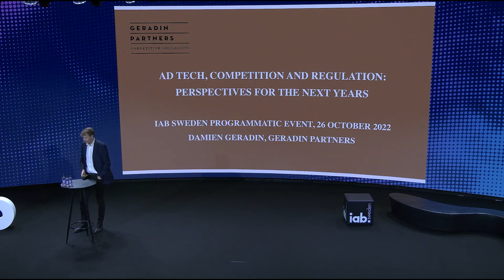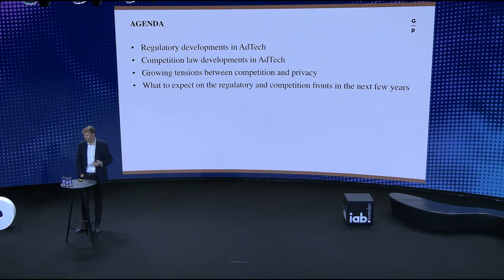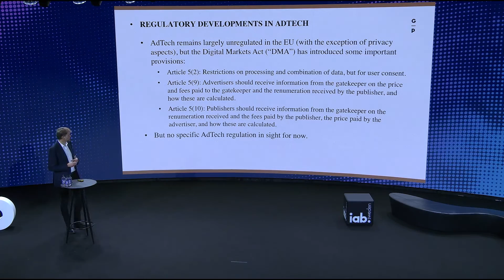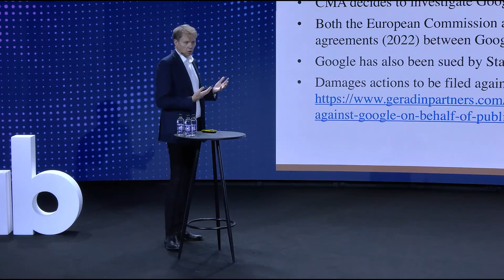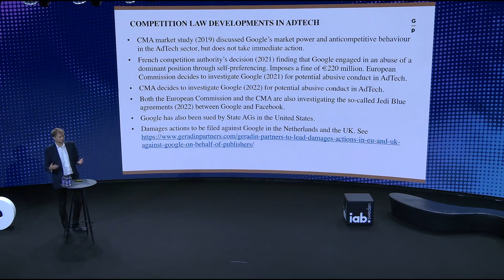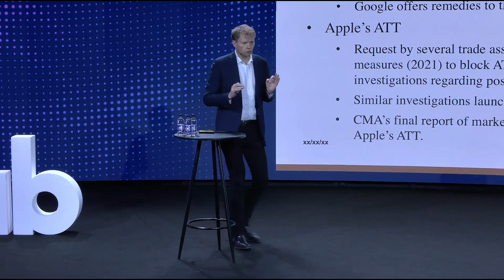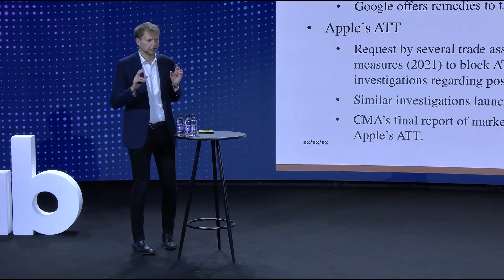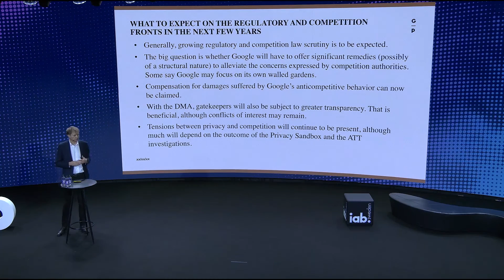IAB Sweden Programmatic All Event: Damien Geradin, Geradin Partners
Tech regulation and prospectives of the coming years